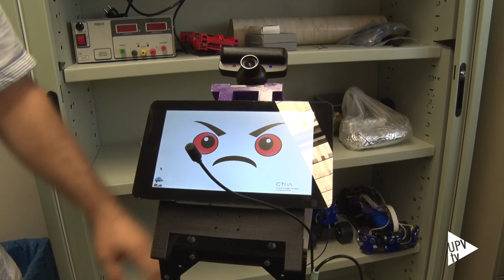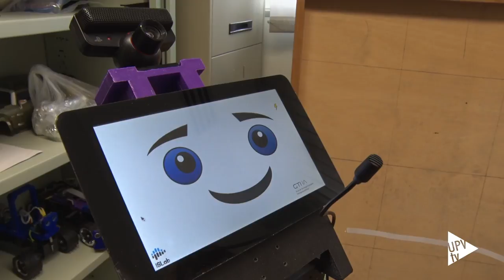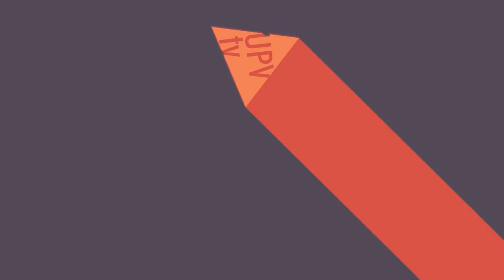Robot GTI-IA Premio IBM Excellence Award - Noticia @UPVTV 11-07-2017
Este prototipo de robot es capaz de detectar el estado de ánimo de un grupo de personas e interactuar con ellas. Ha sido creado por investigadores de la Universitat Politècnica de València y la Universidad do Minho de Portugal.